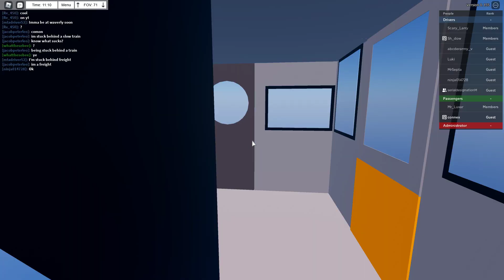Trainways - trains at Waverley + (other stations) part 1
man, that was an epik day for recording,
i've started to surge in subscribers so a subscription would be appreciated
this video is non-microphone so you can enjoy the services.